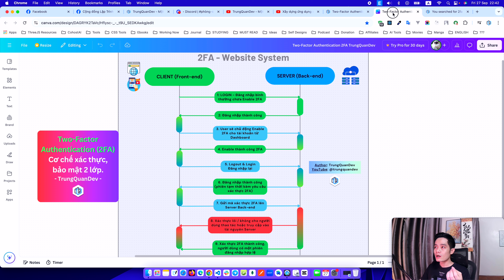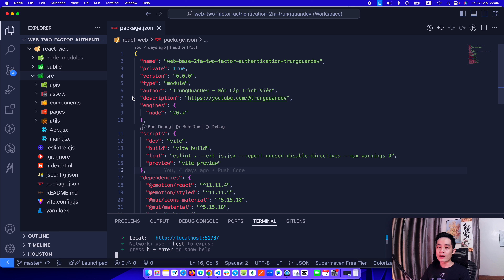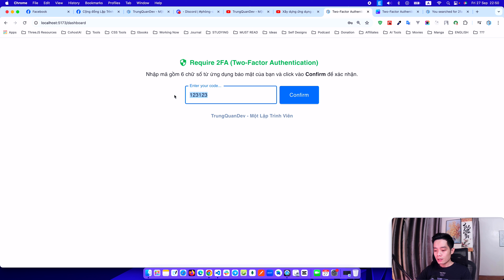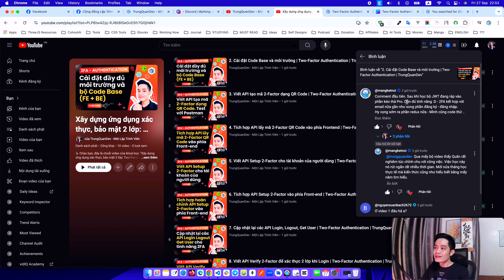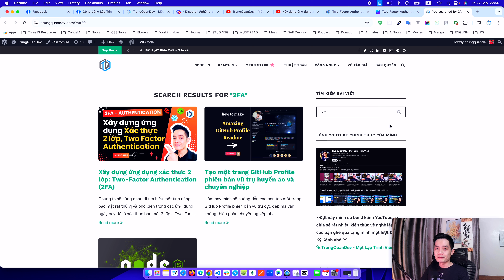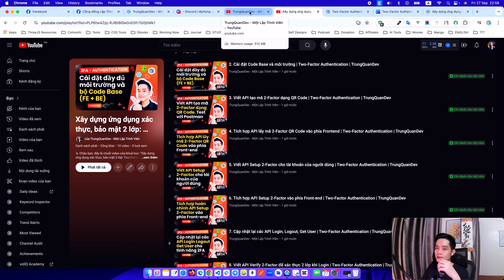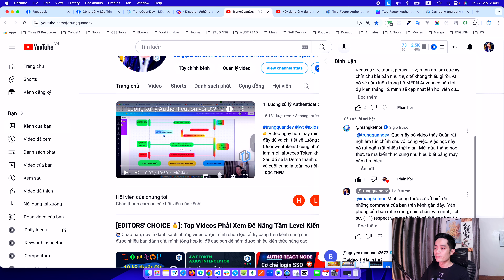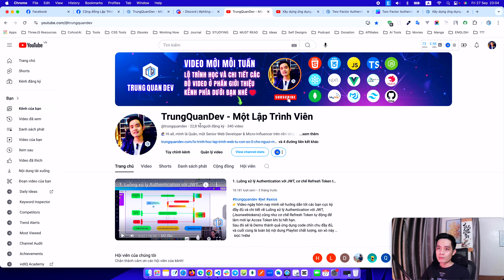1. Xây dựng ứng dụng xác thực, bảo mật 2 lớp: Two-Factor Authentication (2FA) | TrungQuanDev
👉 Hôm nay mình sẽ Demo tới các bạn tất tần tật mọi thứ từ thành quả của khóa học cho tới giáo trình, sơ đồ, bài viết lý thuyết cũng như những comment thực tế từ các bạn đã bắt đầu học bộ video này của mình ngay tại thời điểm mình vừa ra mắt nhé.
👉 Một lần nữa cảm ơn bạn đã lựa chọn đăng ký làm hội viên "Xịn Xò" trên kênh của mình nhé. Chúc bạn một ngày tốt lành!
➡️ Học chuẩn thực tế để đi làm, để chuẩn bị hành trang vững chắc cho sự nghiệp tương lai.
🌳 Một kênh tiếng Anh khác từ mình, luyện skill bằng cách code những project thú vị
🎤 Mình trên các nền tảng Podcasts:
🎒 Danh sách một vài món đồ trong góc làm việc của mình:
📝 Video Chapters - nội dung chi tiết:
00:00 Awesome intro
00:42 Mình là ai và nay chúng ta học gì?
01:48 Demo thành quả ứng dụng xịn xò ngay
07:16 Về thực tế Sơ Đồ, Giáo trình, Code, Lý thuyết...vv
13:08 Những chia sẻ tâm huyết từ chính bản thân mình tới các bạn
📝 Link tài liệu để các bạn tham khảo mà trong video mình có nhắc đến: